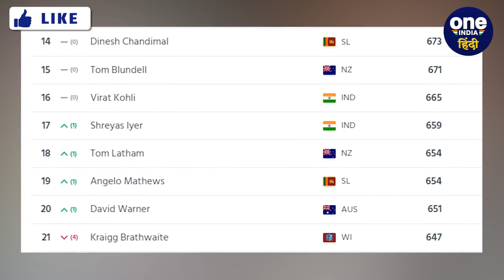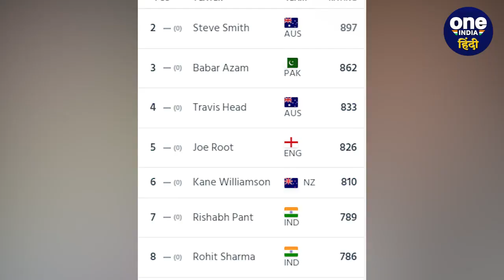ICC Rankings: Test Ranking में Virat का हुआ बुरा हाल, Rohit Sharma की जबरदस्त वापसी | वनइंडिया हिंदी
टीम इंडिया ( Team India ) के पूर्व कप्तान विराट कोहली ( Virat Kohli ) का टेस्ट फॉर्म काफी खराब चल रहा है इसी के चलते बल्लेबाज का आईसीसी की टेस्ट रैंकिंग ( ICC Test Ranking ) में बुरा हाल हो गया है. इसके अलावा भारतीय कप्तान रोहित शर्मा ( Rohit Sharma ) ने नागपुर टेस्ट ( Nagpur test ) में शतक लगाते हुए टेस्ट रैंकिंग में अच्छी वापसी करते हुए 8वां पायदान हासिल किया है.